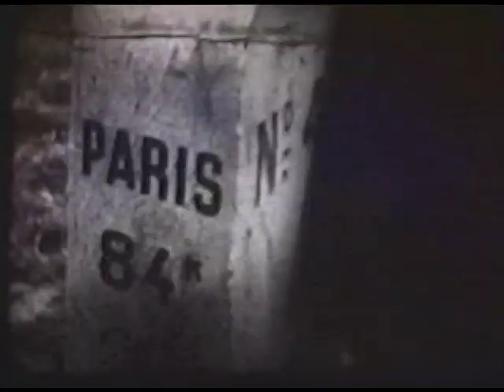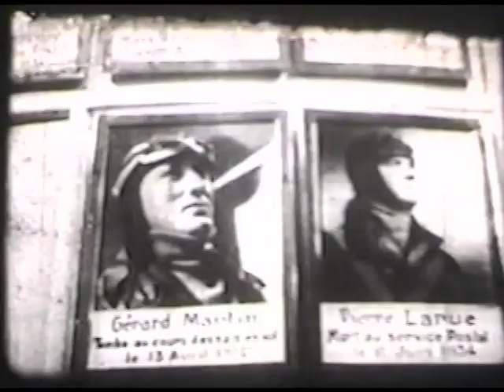Pelicula de Aviones "Anne-Marie" parte 1 de 7 Subtitulada en Castellano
"Anne-Marie"  Antigua Película Francesa de Aviación Subtitulada en Castellano.
Director: Raymond Bernard
Guionista: Antoine de Saint-Exupéry
Fecha de Estreno:30 enero 1938
Reparto:
Annabella ...  Anne-Marie
Pierre Richard-Willm ...  L'inventeur
Jean Murat ...  Le penseur
Abel Jacquin ...  Le détective
Pierre Labry ...  Le paysan
Paul Azaïs ...  Le boxeur
Christian Gérard ...  L'amoureux
Odette Talazac ...  La bonne
André Carnège ...  Le général
Enrico Glori ...  Un homme d'affaires
Descripción: Un inventor es invitado por una compañía aérea para asistir a los ensayos de uno de sus hallazgos: una grabadora para la aceleración de la aeronave. En los departamentos de investigación de la empresa, conoce a una mujer joven, Anne-Marie, de la que se enamora. En un vuelo experimental, "El Pensador" sufre daños que ponen su vida en riesgo. Con el apoyo de sus cuatro amigos piloto apodado "El Inventor", "El Poeta", "El detective" y "El Campesino", exigen el despido del ingeniero a cargo del caso. Esto no es sino una mujer joven encantadora llamada Anne-Marie, que no sabe nada de la conducción y sus peligros, pero está dispuesta a aprender. Conquistados, los aviadores la aceptan como a una alumna piloto.  Poco después, ella logra su licencia de piloto. El inventor la lleva a un paseo por el campo. Para los aviadores, que habían organizado una celebración en honor de Anne-Marie, la decepción es grande. Cuando finalmente los encontró, que la tratan con desprecio y que centran su atención en el vuelo humanitario realizado por "El Pensador". Misión cumplida, aconsejan al inventor no ver a Anne-Marie,ya que se prepara para romper un récord de velocidad y necesita su cabeza despejada. Para desviar Anne-Marie de esta relación, los aviadores inventan un pretendiente que escribie a la joven cartas de amor apasionado. Proyecto de las cartas bajo su dictado, "El Pensador", se enorgullece en el  juego y realmente se enamora de Anne-Marie. Esto, a su vez, sucumbió al encanto de este desconocido de otro. Anne-Marie descubierto después de su muerte que era su corresponsal misterioso. Ella se da cuenta de que le encantaba "El Pensador", un amor fraternal, y que es al inventor a quien ella realmente ama.
El día del intento de récord, Anne-Marie hace el vuelo a pesar del mal tiempo y frente a muchos peligros. Cuando el avión dio la vuelta en la niebla por encima de Angulema.